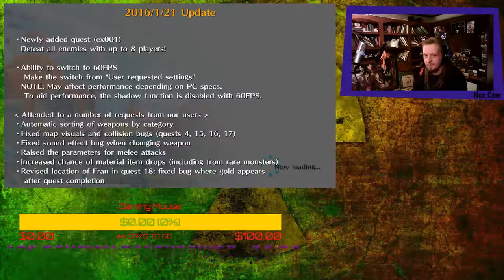In the future we're all apart of the Matrix[GOCCO][Stream]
Today I play GOCCO OF WAR. A chibi co-op shooter game. Recomended play from me. Though not really worth the $20 on Steam.

I will not I was tired and no one showed up in my chat. so little to none on me talking. Sorry about that.